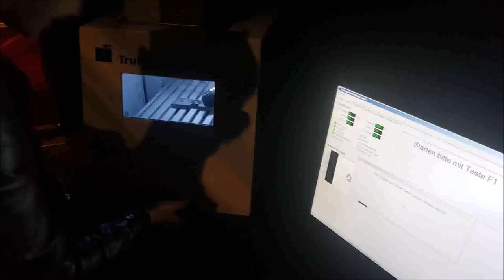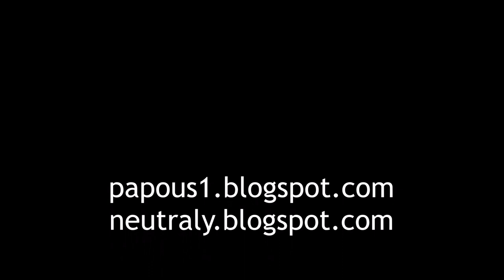JayKay v Technische Sammlungen Dresden, 28.9.2022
JayKay in Technische Sammlungen Dresden, Saxony, Germany, 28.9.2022